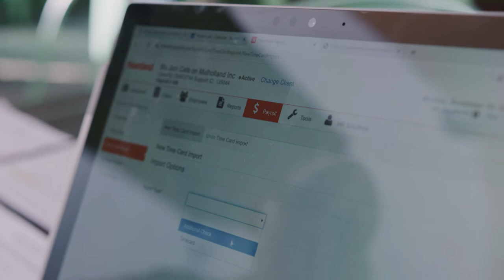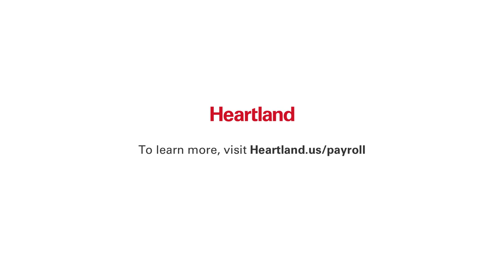Blu Jam Cafe — Together We Grow -- Empowerment